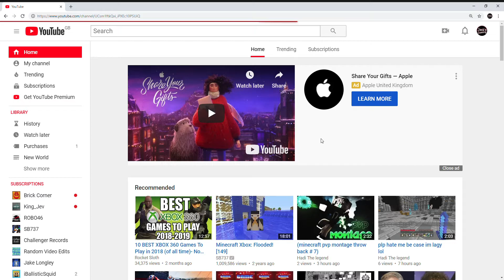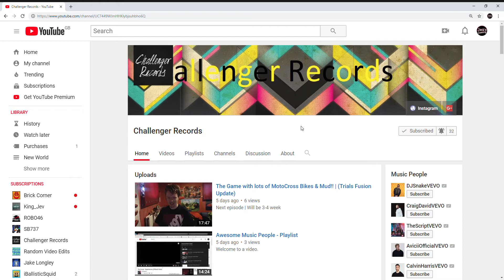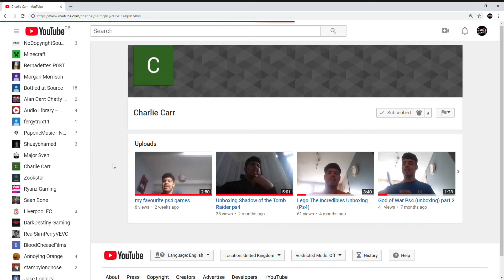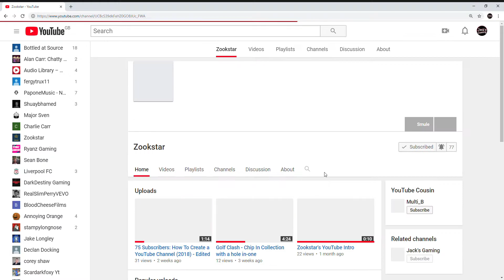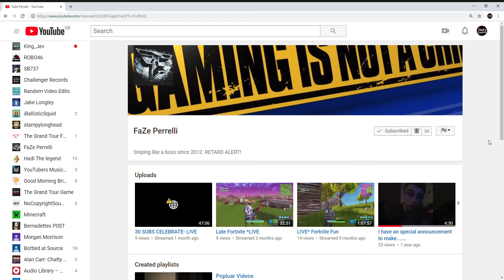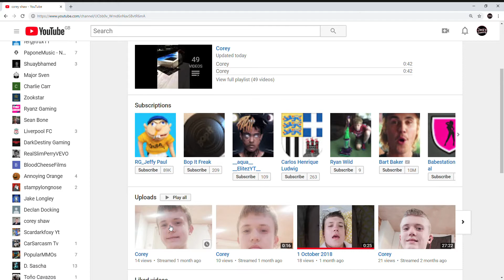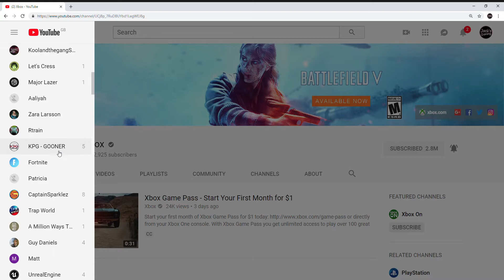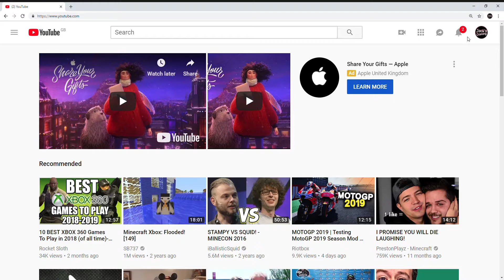LOOKING UP AT DIFFERENT YOUTUBE CHANNELS - Google Chrome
Description

Random Video. I go on Google Chrome once again to look up on different YouTube Channels.
Random Stuff -

Links

Please leave any suggestions for different Random Videos.

YOUTUBE CHANNELS GOOGLE CHROME!